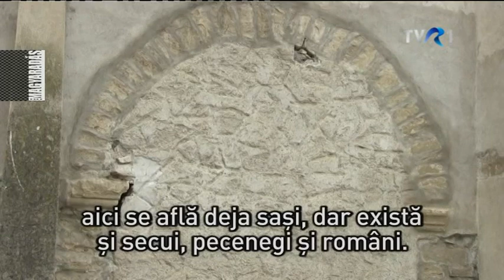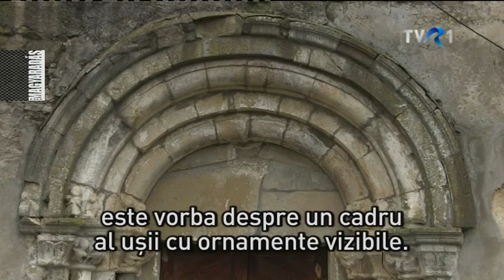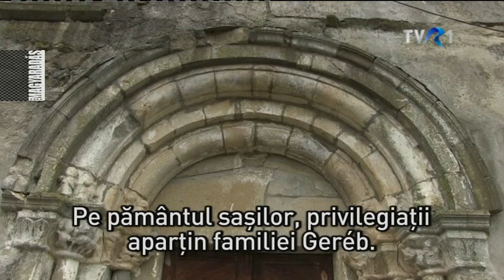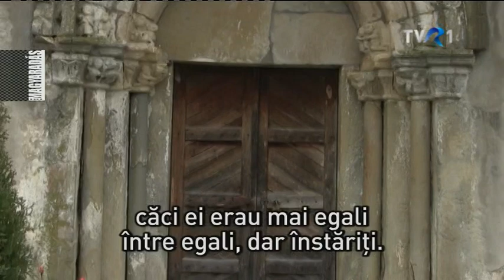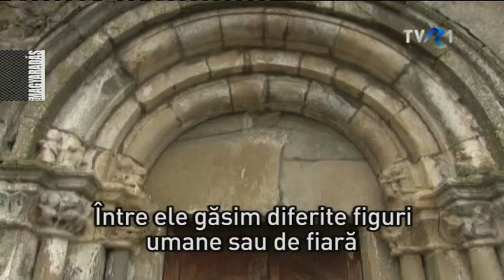MAGYARADÁS / Erdély régi templomai / Szakadát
Van Szeben megyében, a Vöröstoronyi-szoros közelében egy kis falu, Szakadát. Magyarok is élnek itt. És annak dacára, hogy társadalomkutatók egybehangzó véleménye szerint egy szórványban élő  kisebbség két, legfeljebb három nemzedék alatt teljesen eltűnik, beleolvad a tömbbe, a száznál alig több szakadáti magyar oklevelekkel igazolhatóan legalább öt évszázada él itt: őrizve nyelvét, vallását, szokásait. Templomuk egyike a vidék – és Erdély – egyik legrégebbi épületeinek.

ERDÉLY RÉGI TEMPLOMAI - 20'05"
Közreműködött: Sófalvi András régész
Készítették: Balázs János, Berszán-Árus György, Tárkányi János

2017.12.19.